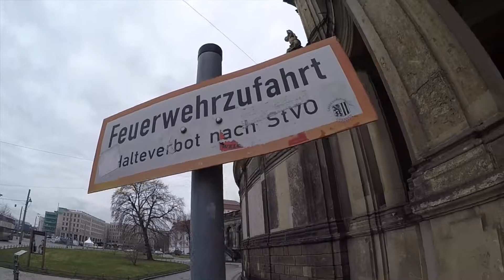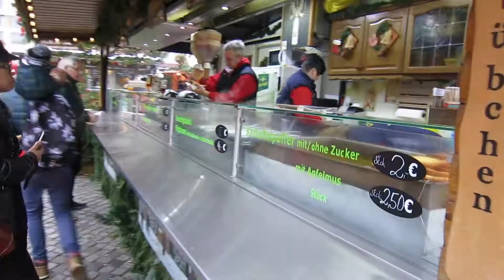Trip to Dresden Germany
Dresden, capital of the eastern German state of Saxony. The classic architecture of its reconstructed old town, completed in 1743 and rebuild after WWII.